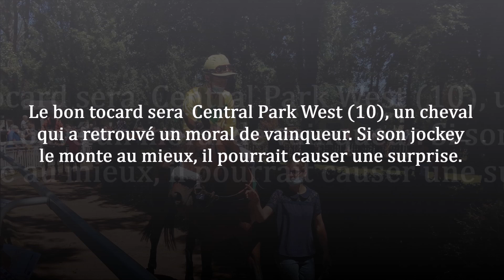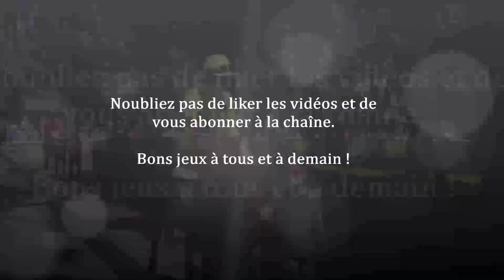Pronostic pour le Quinté du mardi 6 décembre 2022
Pronostic PMU de Fréquence Turf pour le Quinté du mardi 6 décembre 2022 (Réunion n°1 - Course n°4).

Pour l'analyse complète de la course avec les commentaires, suivez ce lien